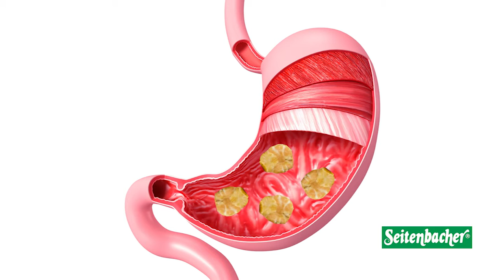Why is dietary fiber good for your stomach?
A promotional video created and narrated by Andrew Dubats for Seitenbacher America, about dietary fiber.